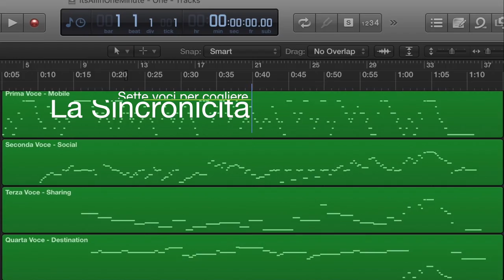It's All In One Minute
I sette temi di BTO2015 in un brano a sette voci per coglierne la loro sincronicità.

Musica di Carlo Boccadoro